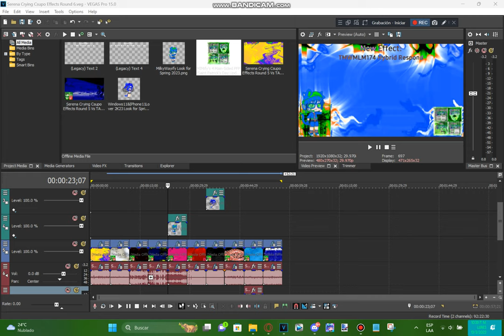Tutorial - TMWMLM174 Hybrid Respond & Windows11&Iphone11Lover2K23FlangedSawChorded